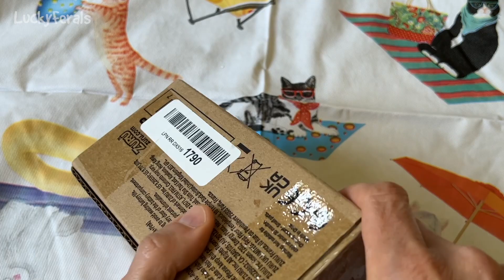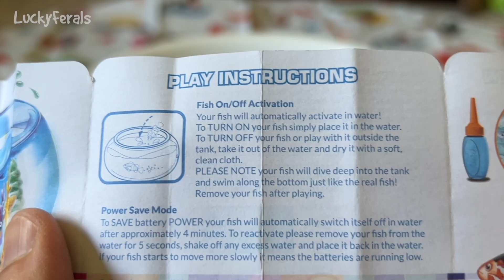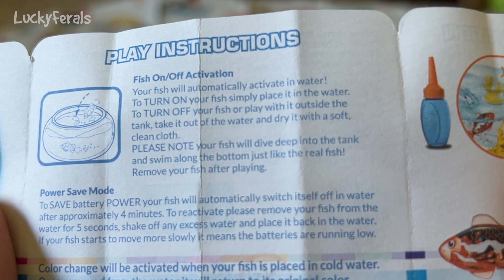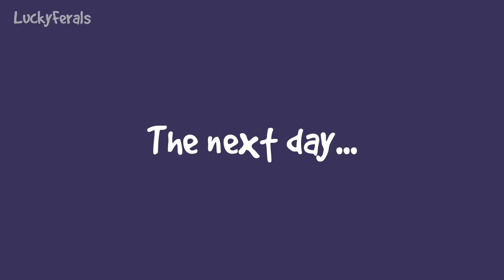Cats vs Robo Fish - Robo Fish For Cats - S5 E38 - Fish Toy For Cats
This is what happened when I gave the cats some Robo Fish to play with. Robo Fish on Amazon Freeze Dried Minnows on Amazon

Or sent to:
Lucky Ferals

Thank you to our Patrons including:
April
C.R. Barboni
Debbie Kirby
Donna-Louise Cave
Maureen Kelly
Paul Carey
Bad Billy
Elaine James
Patricia Bilinkas
Henry Hazel
Lynne Nickle
enigma26a
Tim Sweeney
Clyde S.
pheline24
Joshua Levitsky
Kitty Sitting In The City
Zoa Langford
Cari Jarman
Kitty
Smartieplum